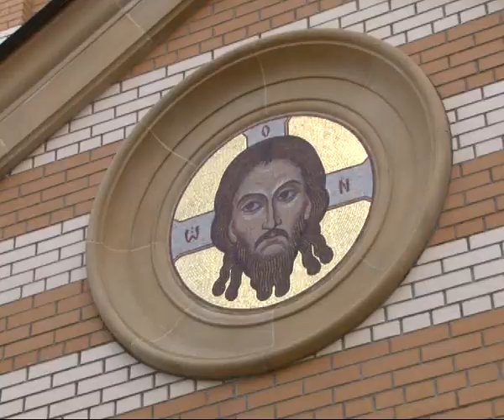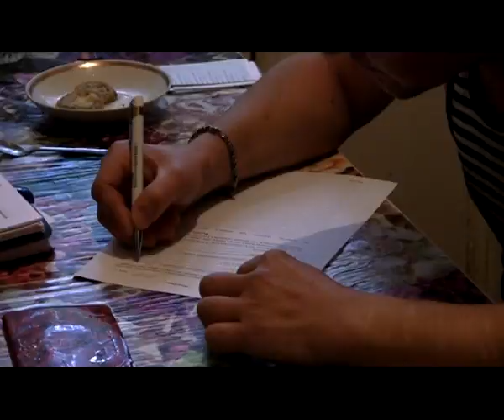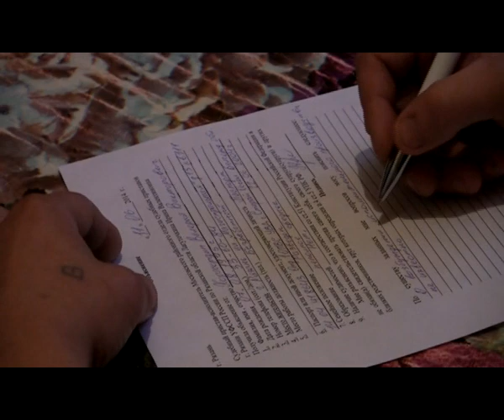Время Говорить - новости Рязани 16.06.14